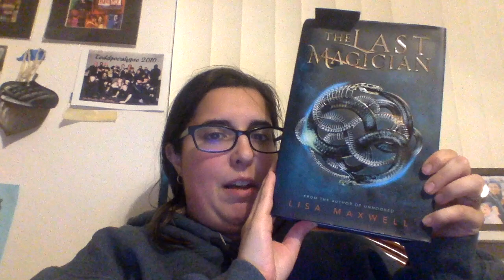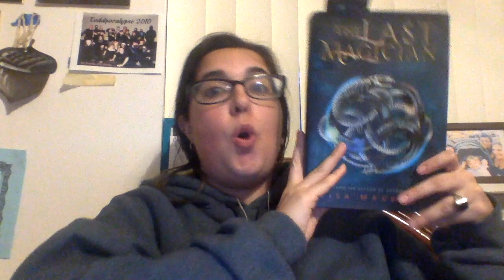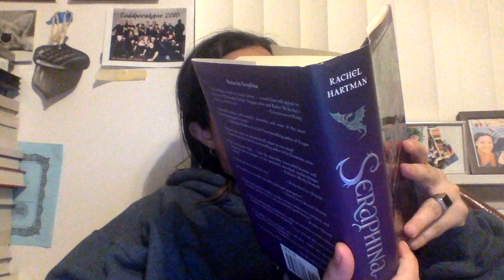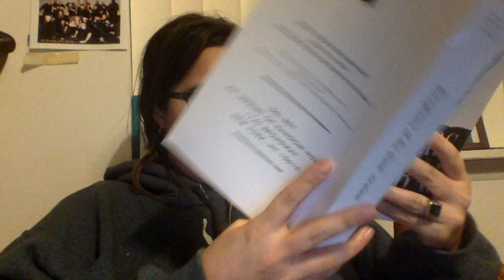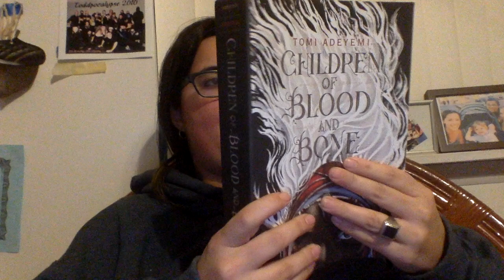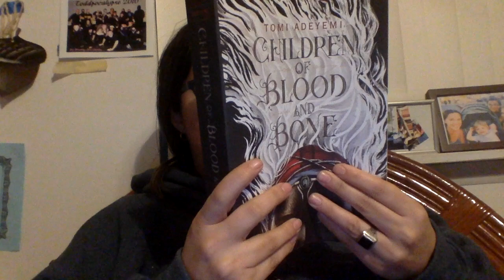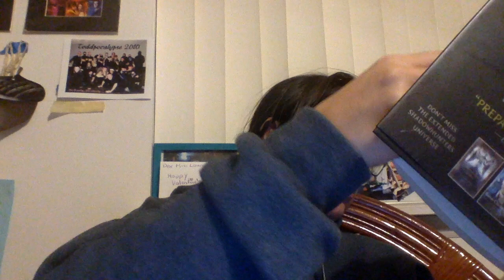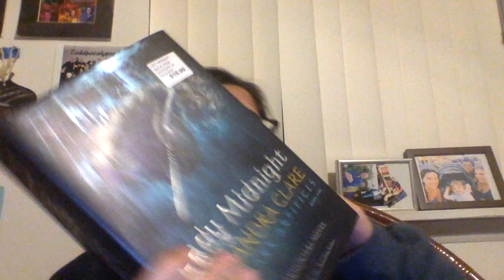Big books I want to read in 2018!